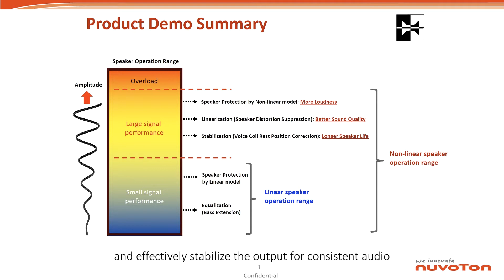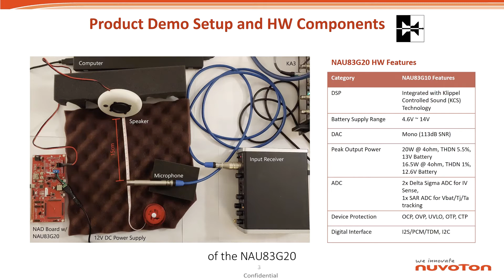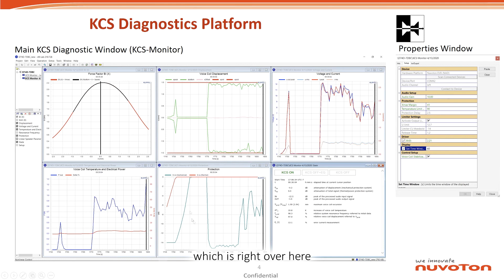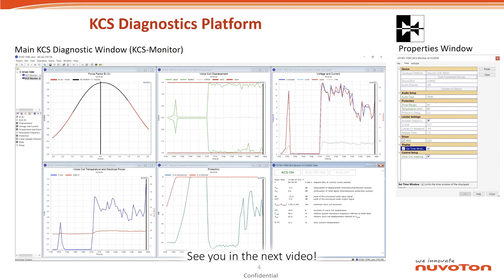Nuvoton Smart Amplifier Product Demo Part 1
Loudspeakers are highly nonlinear and time-variant systems. Signal distortion, heating, aging, climate and other external influences limit the maximum level and the quality of the reproduced sound.  This video shows how Nuvoton smart amplifier can greatly improve the speaker performance and the sound quality by offering mechanical & thermal protection, automatic system alignment, active compensation of transducer nonlinearities, and active stabilization of the voice coil rest position based on the Klippel Controlled Sound (KCS) technology.